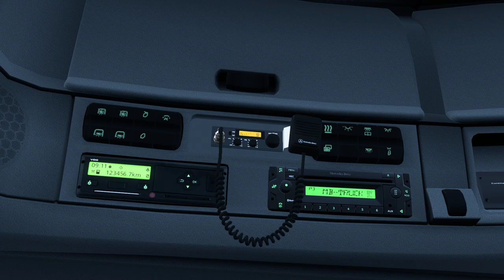ETS2 1.42 Beta | Grand Utopia | Mercedes Actros MP2 2048 | Le Paradis (bottom) - Le Paradis (top)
Welcome to another tour on Grand Utopia. Today, we are once again on tour with Dotec's awesome Mercedes Actros MP2, as 2048 4x4 tractor unit configuration, to deliver 14 tons of sawdust which are loaded in a 3 axle tipper trailer from the bottom of Le Paradis to the top of Le Paradis, the highest situated city on the Grand Utopia map. That means we again climb the big snowy mountain, though today I tried to not get stuck there like in the previous episode ;)
Enjoy this journey!
If you really like my work and consider supporting me, there are 2 ways to donate to me:
2.
Every donation will help me a lot to continue doing my work, especially the sound modding.
Truck sound: Mercedes Actros MP2/MP3 V6 sound mod (EPS-Edition) V2 by Max2712: work in progress!!